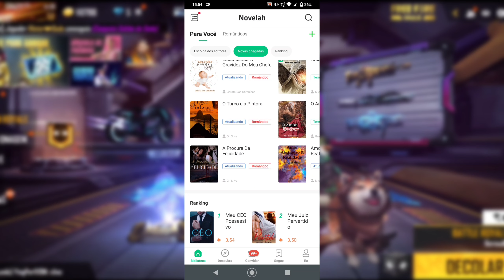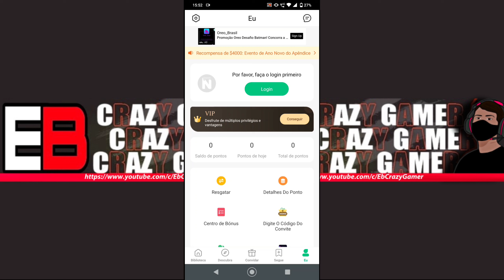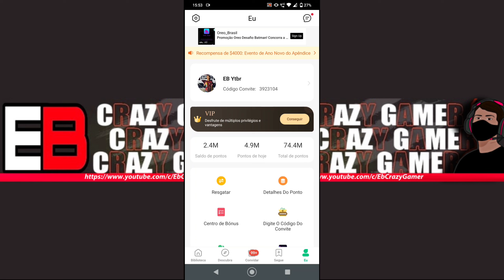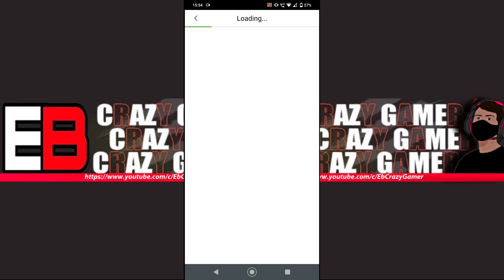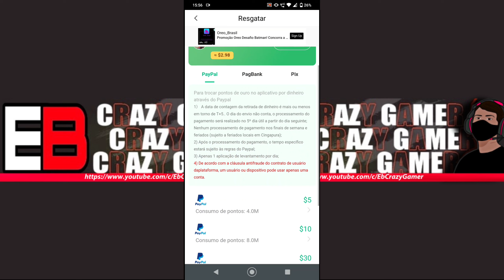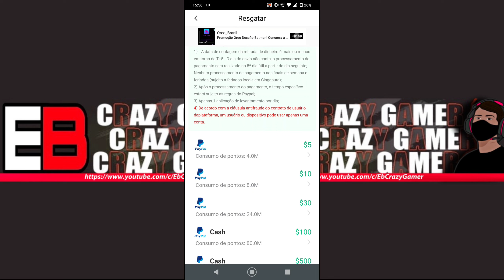Saiu o Novo Aplicativo pra ganhar Diamantes de Graça no Free Fire em 2022 🤩💎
Novo aplicativo Novelah na Play Story, que paga dinheiro de graça pra ler livros, com ele voce consegue recarregar diamantes de graça no Free Fire
Nesse vídeo eu mostrei como conseguir diamantes de graça no Free Fire com o Novelah

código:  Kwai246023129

Use o meu código de convite 7026612 para obter 30000 pontos de bónus.

o Free Fire:
"Free Fire - É um jogo de tiro e sobrevivência disponível no celular. Cada jogo dura cerca de 10 minutos e coloca você em uma ilha remota onde você enfrenta 50 outros jogadores, todos buscando sobrevivência. Os jogadores escolhem livremente o seu ponto de partida com o paraquedas, tentando permanecer na zona de segurança pelo maior tempo possível. Dirija vários veículos para explorar o vasto mapa, esconda-se nas trincheiras ou fique invisível ao deitar sob a grama. Embosque, Atire, Junte equipamentos, há apenas um objetivo aqui: sobreviver.
[Sobrevivência em sua forma original]
Procure por armas, fique dentro da zona segura no jogo, saqueie seus inimigos e torne-se o último homem em pé. Ao longo do caminho, vá para airdrops, evitando ataques aéreos para ganhar essa pequena vantagem contra outros jogadores.